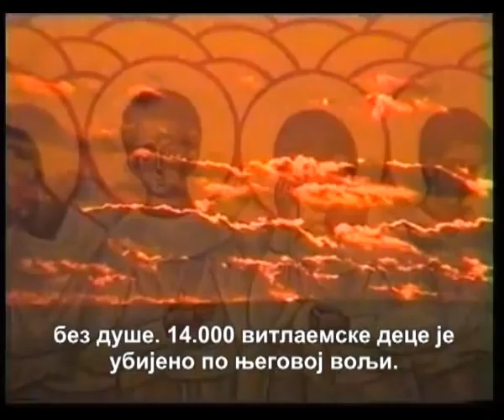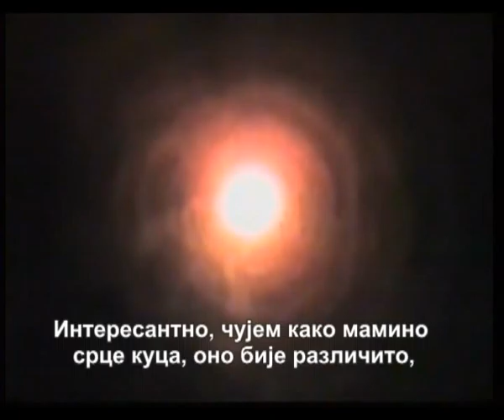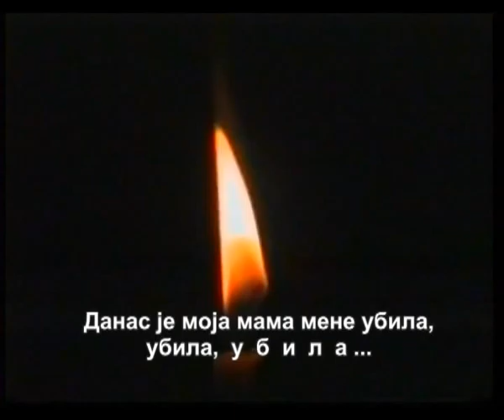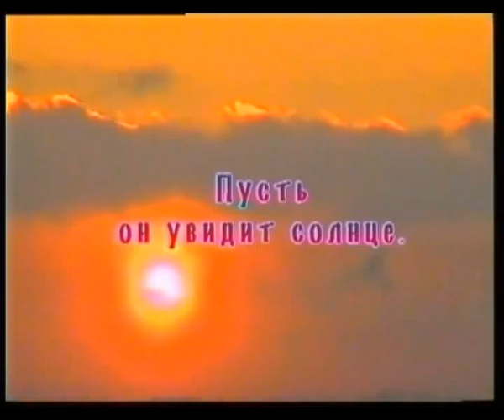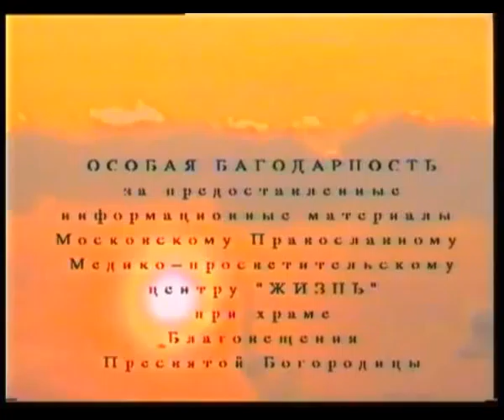Нека угледа сунце 4/4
У Србији се у току годину дана изврши и до 70.000 абортуса. Остајемо сваке године без целог једног града. Државу растурамо-од дедова својих крадемо, јер су нам државу у наслеђе оставили. Децу убијамо, од мртвих крадемо... Хоће ли нам животи бити довољно дугачки да сузама окајемо бар делић грехова... Господе, смилуј се на нас!